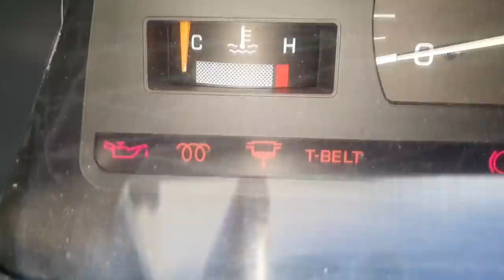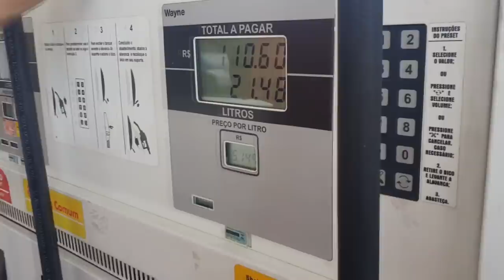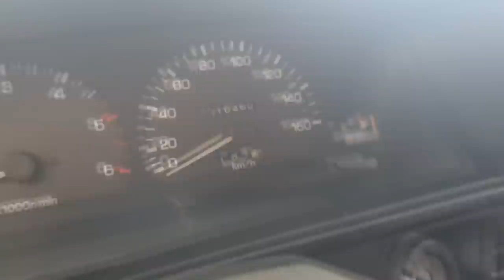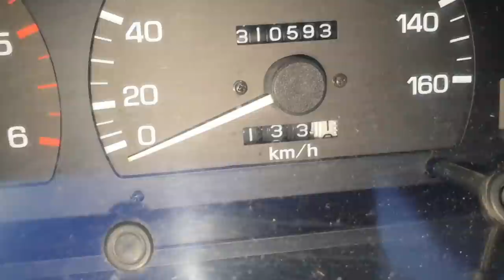CHEGAMOS!! Expedição Garbosa QUINTO Dia! Saga de uma Hilux SR5 2000 2.8 na Estrada para Camboriú/SC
TRAVESSIA PONTE METÁLICA
Caiu o dente do Mig!
O Karsudo almoçou no restaurante Karsudo! rsrsrs
Entenda no Vídeo!